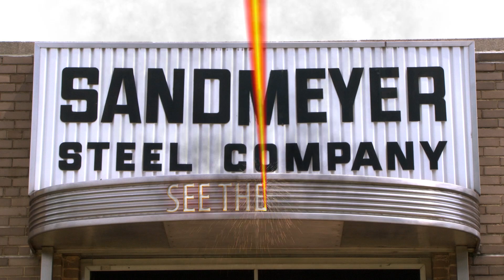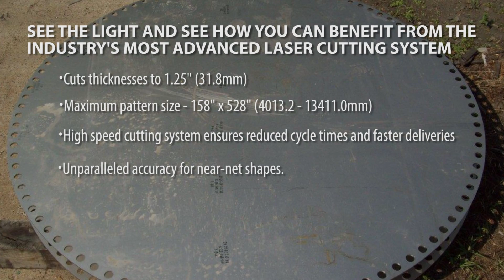See The Light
High Speed and Precision Cutting Operation

Cost Effective Stainless and Nickel Alloy Plate Parts

Sandmeyer Steel Company continues to maintain our leadership position through our continued capital investments in state-of-the-art plate processing equipment.

We’ve done it again with the addition of a laser cutting system capable of processing stainless and Nickel Alloy Plate Parts through 1¼" (31.8mm).

The system is the newest and most advanced model in the oscillator-integrated laser cutting machine series. Our laser cutting center possesses superior functionality, productivity, ease of maintenance and a 6,000 watt CO2 gas laser oscillator.

It features a rack and pinion drive that is highly reliable while maintaining high cutting speeds and precision cuts. Cutting speeds vary from 1 to 3,000mm per minute. Our state-of-the-art laser cutting system is capable of cutting stainless and nickel alloy plates and unique patterns through 1¼" (31.8mm) thick.

Ultra high speed piercing up to ¾" (19mm) and a gas optimization system enable the NC controller to cut different thicknesses of material without operator intervention.

Customers will benefit from this high speed cutting system with reduced cycle times and faster deliveries of light and intermediate thickness processed parts. Sandmeyer’s laser cutting system can cut near-net shapes to the accuracy levels and the close tolerances our customer’s require. The lack of any significant heat-affected zone enables Sandmeyer to nest patterns more closely for better plate yields when compared to plasma cut plate parts.

Sandmeyer’s Edge
See the Light and get the "edge you need" from Sandmeyer Steel Company, the premier supplier of stainless steel and nickel alloy plate and processed plate parts. We offer bandsaw cutting, abrasive waterjet cutting, plasma cutting and Machincut rings and discs up to 124" OD (3150mm) all under one roof. When matched with our 18 million pounds of stainless and nickel alloy plate, the largest single site inventory of specialty plate in North America, Sandmeyer provides you the "edge" for specialty plate products. for a complete review of our Value Added Plate Processing capabilities, as well as our most up to date Stainless Steel and Nickel Alloy stock lists and quality systems.